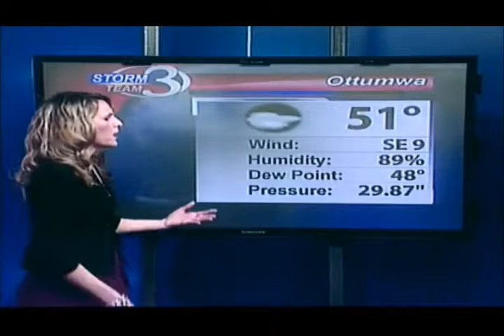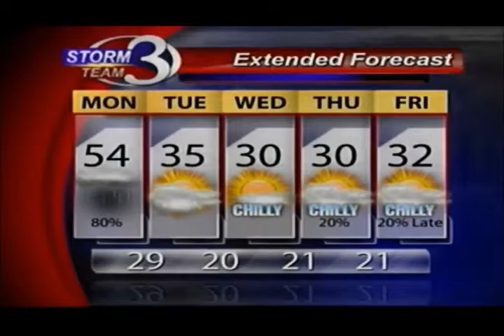Rain & Cool Down Coming This Workweek